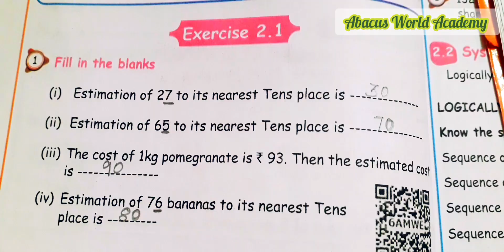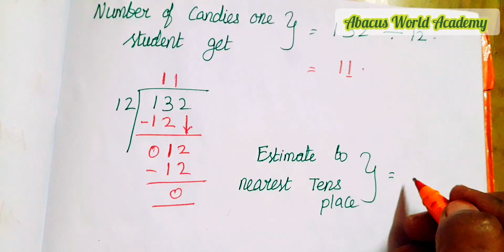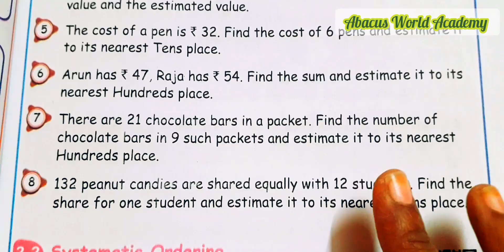5th standard maths/Term 3 unit 2 Numbers/Exercise 2.1 Sum 5 to 8 pg no 17/New samacheer Syllabus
5th Maths Term 3 unit 2 Numbers Exercise 2. 1 Pgno 17 sum 5,6,7,8
5th standard maths term 3 unit 2 Numbers Exercisr 2.1page number 16,17
standard 5th maths 3rd term unit 2 Numbers Exercise 2.1 page number 16,17 Sum 5 to 8, grade 5th maths term 3 unit 2 Numbers Exercise 2. 1 page number 16,17
class 5th maths term 3 unit 2 Numbers Exercise 2. 1 Sum 5 to 8 page number 17, Abacus World Academy, 5th standard maths new Samacheer syllabus, 5th class maths term 3 unit 1 geometry new maths book,